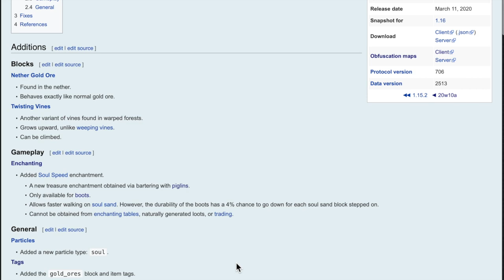Soul Sonic Speed (Minecraft Snapshot 20w11a)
The new "Soul Speed" enchantment makes you go like weeeeeeeeeeee
Would be even better if it crashes the game.

Seriously I'm no pro at coding, but at least I tried to find how is it applied to the game.